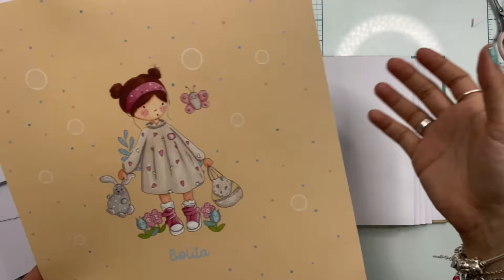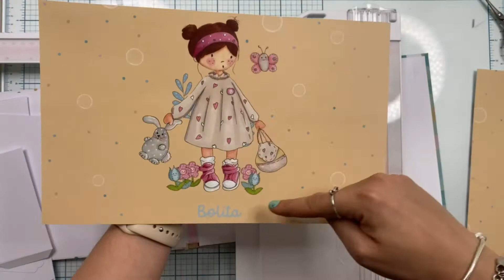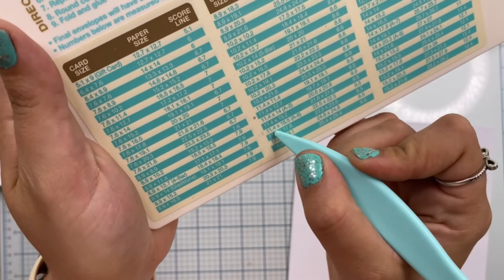Tutorial Scrapbooking - Álbum con portada Shaker y Espina clásica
Hola! Aquí os dejo mi último álbum como DT de mandarinandlima
Un álbum con diferentes estructuras interiores para poner fotos.